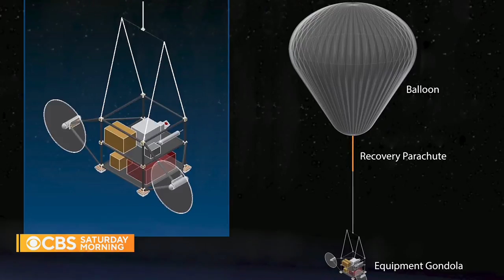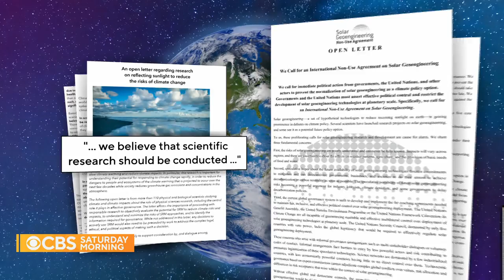To mitigate impacts of climate change, some turn to controverial "geoengineering"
As scientists work to blunt the impacts of climate change, a controversial method called geoengineering is being considered as a way to help cool the planet. Ben Tracy has more.